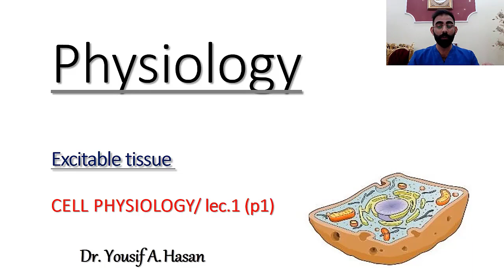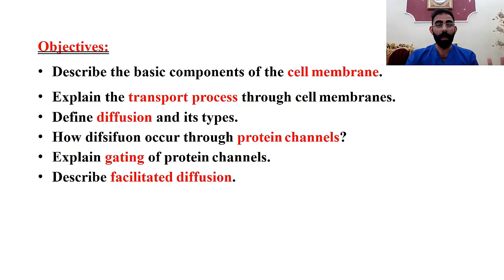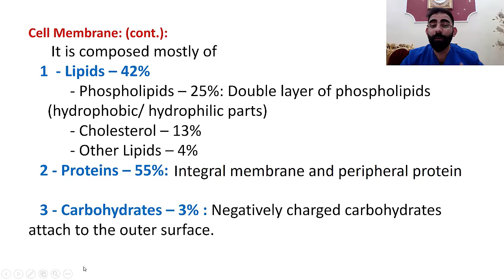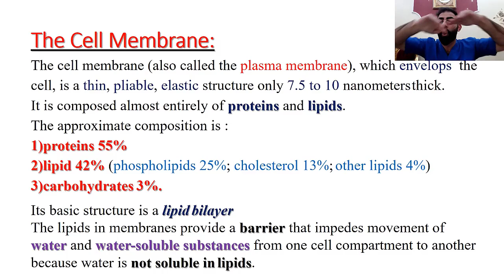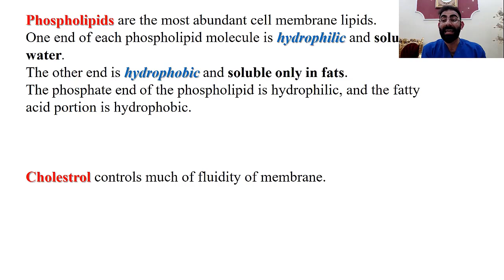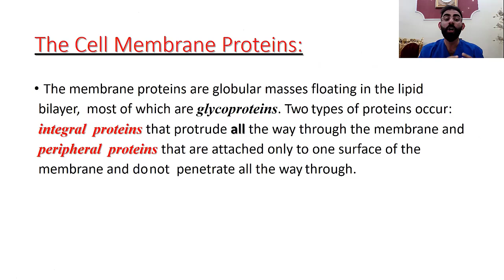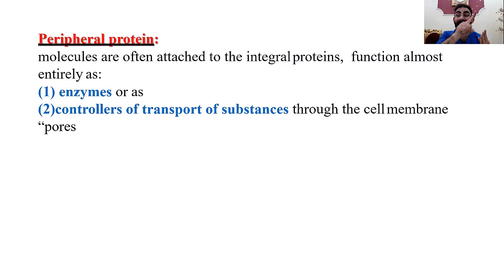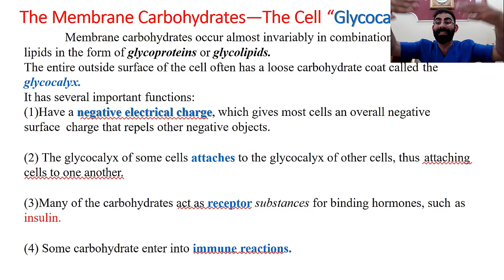Lect-1-CELL PHYSIOLOGY-(part 1)-(المرحلة الاولى-طب اشور)